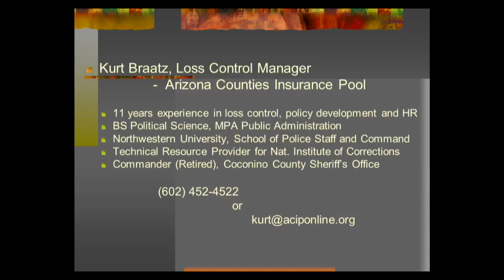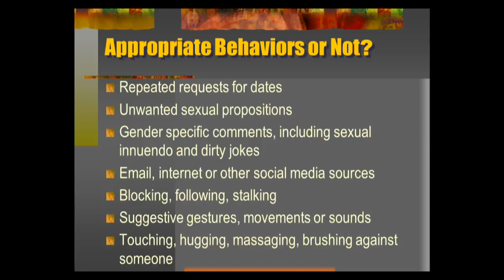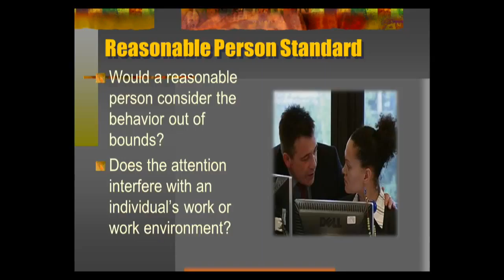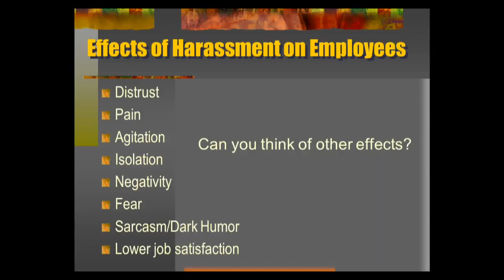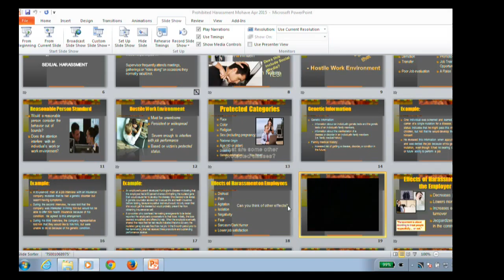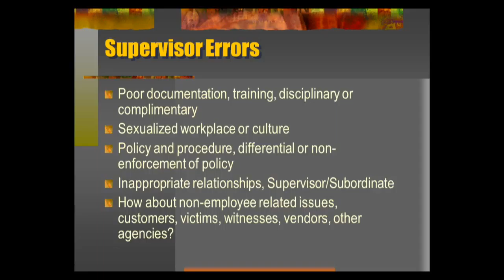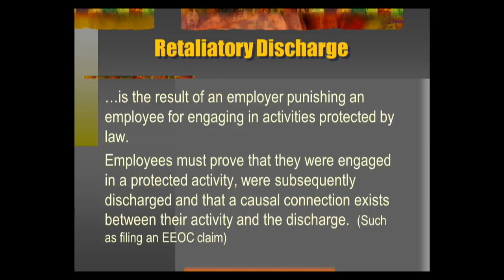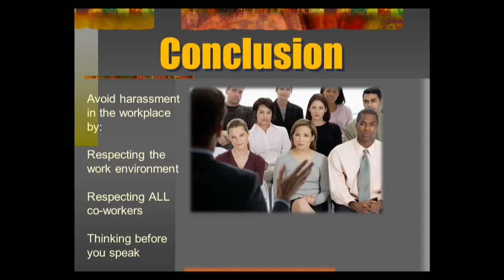ACIP Training - Prohibited Harassment in the Workplace- 04/14/2015